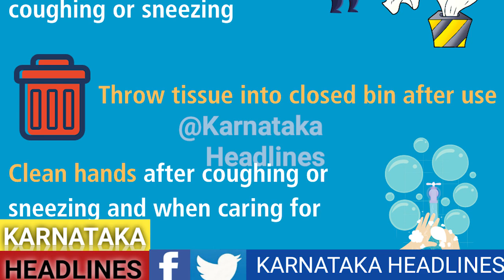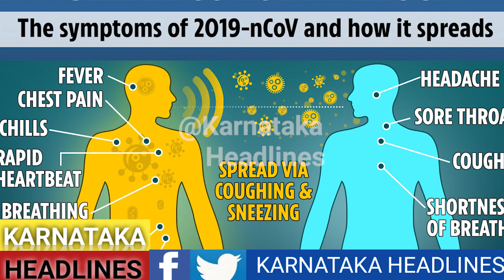ಮಹಾಮಾರಿ ಕೊರೊನಾ ವೈರಸ್ ಹೇಗೆ ಬರುತ್ತೆ..? | Coronavirus Symptoms, Treatments, Types | Karnataka Headlines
ಮಹಾಮಾರಿ ಕೊರೊನಾ ವೈರಸ್ ಹೇಗೆ ಬರುತ್ತೆ..?
ಕರೋನಾ ವೈರಸ್ ಅಂದ್ರೆ ಸಾಕು ಇಡಿ ವಿಶ್ವವಕ್ಕೆ ವಿಶ್ವಮೆ ಬೆಚ್ಚಿ ಬೀಳುತ್ತಿದೆ.. ಈ ಅಪಾಯಕಾರಿ ವೈರಸ್ ದಾಳಿಗೆ ಜನರು ಕಂಗಾಲಾಗುತ್ತಿದ್ದಾರೆ..ಅಷ್ಟಕ್ಕೂ
ಈ ಕೊರೊನಾ ವೈರಸ್ ಎಂದರೇನು? ಈ ಮಾರಕ ಸೋಂಕು ಹೇಗೆ ಬರುತ್ತೆ? ರೋಗ ಲಕ್ಷಣಗಳೇಣು? ಹೇಗೆ ನಿಯಂತ್ರಿಸಬಹುದು? ಈ ಸೊಂಕು ತಗಲಿದವರಿಗೆ ಚಿಕಿತ್ಸೆ ಲಭ್ಯವಿದೆಯಾ? ಸಂಪೂರ್ಣ ಮಾಹಿತಿ ಇಲ್ಲಿದೆ ನೋಡಿ...ಯಸ್ ವೀಕ್ಷಕರ..
# the Wuhan coronavirus
ChinagoesintoemergencymodeasnumberofconfirmedWuhancoronavirusesreaches 2,700
The death toll from the Wuhan coronavirus now stands at 80, with almost 2,800 cases confirmed across China, as the country initiates emergency procedures to try and rein in the pathogen's global spread.